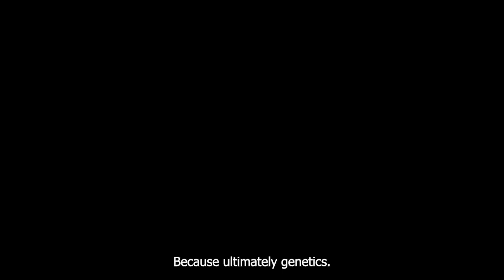The Cyprus Gene An Island's Ancient DNA Story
What if one island’s DNA could rewrite what we know about identity, ancestry, and the ancient Mediterranean?

In this revealing episode, scientists found that the gene pool of Cyprus contains one of the most uninterrupted genetic continuities in Europe and the Middle East. With over 78% of modern Cypriot ancestry linked to ancient Aegean and Levantine settlers, Cyprus has become a focal point of global interest in genetic and cultural resilience.

We break down the surprising genetic similarities between Greek Cypriots and Turkish Cypriots, explore the rare haplogroups like J2a and E-M78, and explain how Cyprus became a leader in thalassemia prevention and BRCA1 gene-based health programs.

But not everyone is comfortable with these discoveries.

Some argue that genetics should never influence political identity. Others say it's the missing piece of Cyprus's fragmented story. As old tensions meet new science, this conversation goes beyond chromosomes—it reaches the core of who we are and where we come from.

🎯 Filmed on location in: Kourion Archaeological Park, Larnaca Salt Lake, and Lefkara Village, Cyprus.